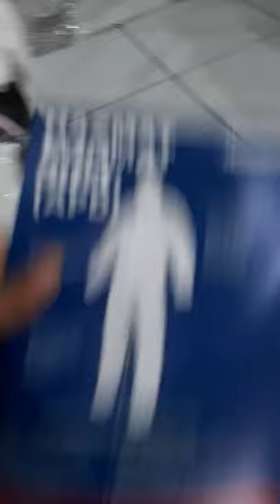BAJU APD / BAJU PERLINDUNGAN APD SUIT / BAJU APD MEDIS HAZMAT SUIT DISPOSABLE / SAFETY SUIT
Deskripsi baju APD / baju anti virus corona.
Baju APD white Coverall Suit Protection

Waterproof & Quick dry
Spesifikasi :
Warna : putih
ALL SIZE : ( Tinggi 170 lebar dada 140)
Weight : 200gr

Bahan Spunbound 75 Gsm (Single use / sekali pakai)

DESIGN DENGAN SUPER AMAN DAN NYAMAN!!
BAGIAN MUKA , PERGELANGAN
TANGAN DAN KAKI ADA KARETNYA